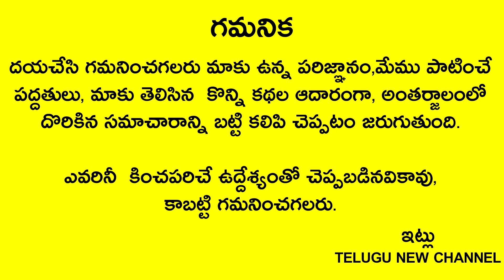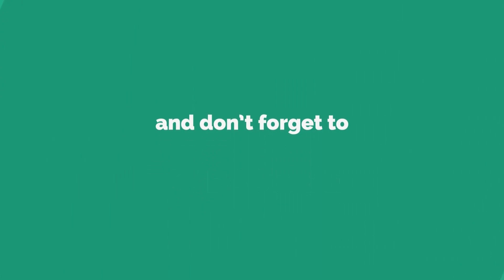ఇంట్లో స్త్రీలు ఊడిన జుట్టుతో ఇలా చేస్తే ఇంటికి దరిద్రం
Telugu New